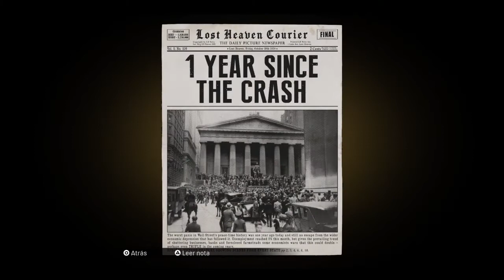Mafia: Definitive Edition historia #08